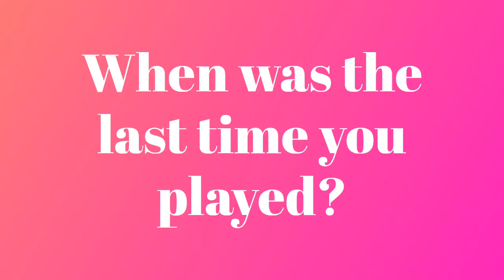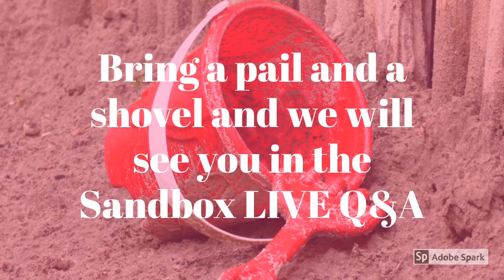Come join us Friday Sandbox Q&A Live w/Jupiter 11:11 @ 5:40 CST 6/5